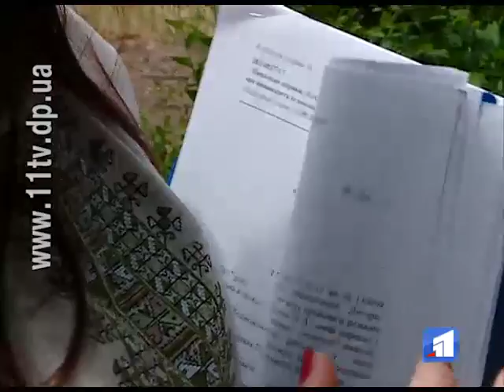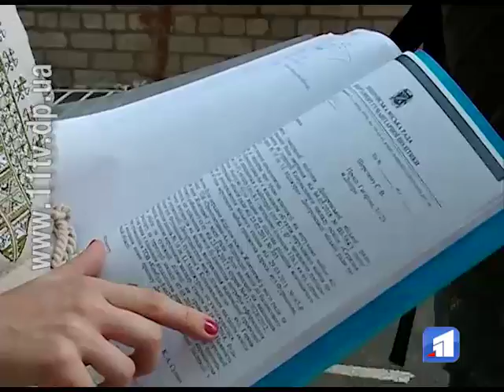На території школи № 10 збираються звести багатоповерхівку